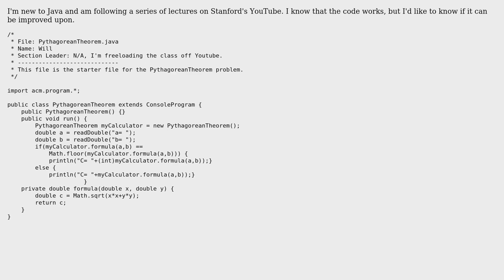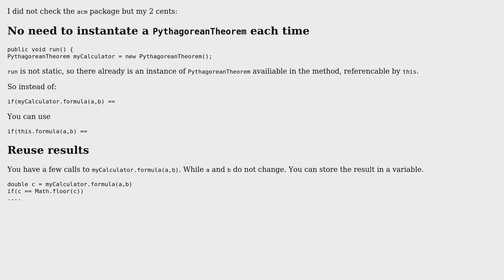Pythagorean Theorem in Java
With thanks & praise to God, and with thanks to the many people who have made this project possible! | Content (except music & images) licensed under CC BY-SA | Music | Images & others | With thanks to user Will K user Rob Audenaerde user Jamal and the Stack Exchange Network Trademarks are property of their respective owners. You are responsible for your own actions.